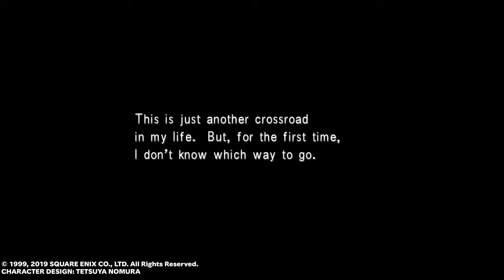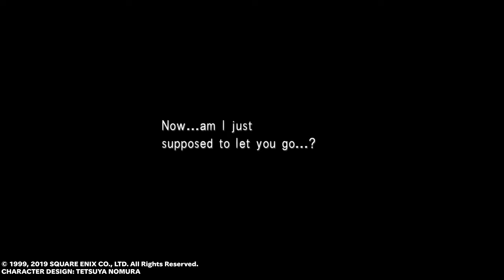final fantasy 8 walkthrough 22